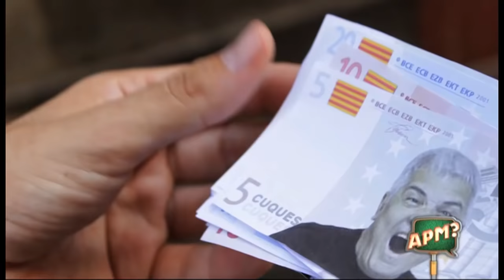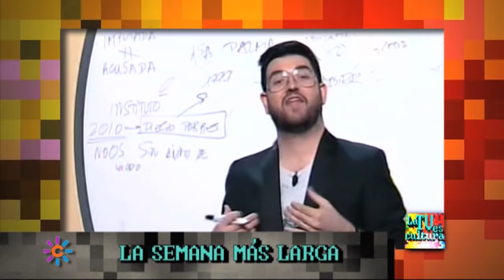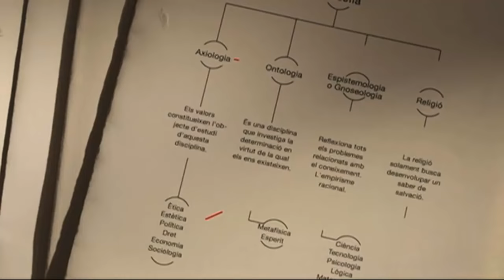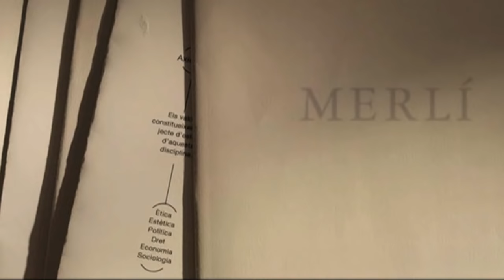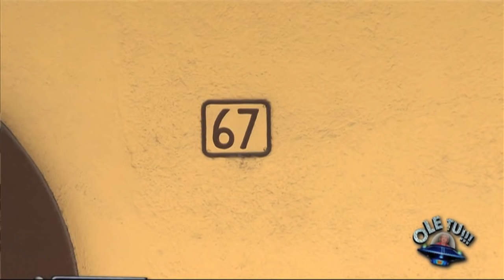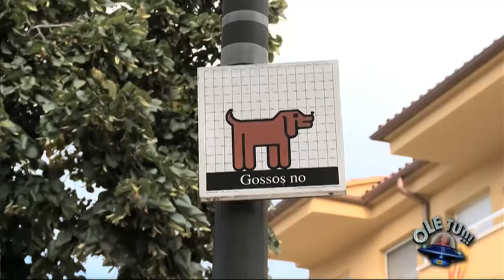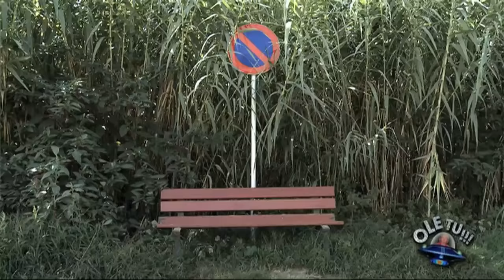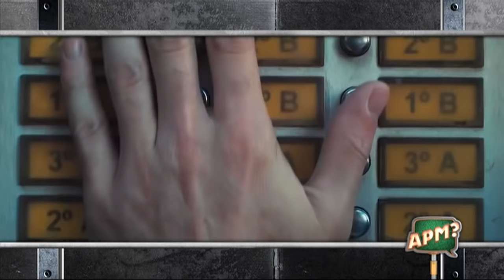APM? Extra - Capítol 326 - 27/09/2015 - TV3